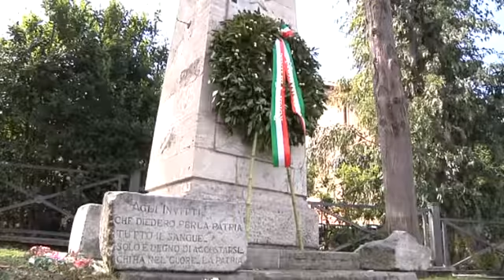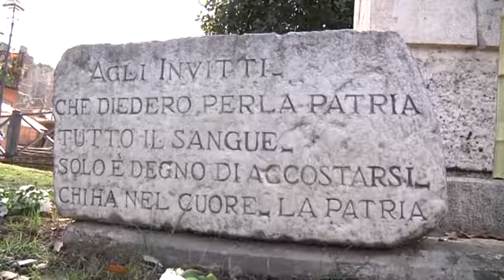Commemorazione 25 aprile - Canale 10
Sono iniziate da oggi le manifestazioni per celebrare nel decimo municipio la ricorrenza della liberazione. Deposte corone a Ostia, Ostia Antica e Acilia.